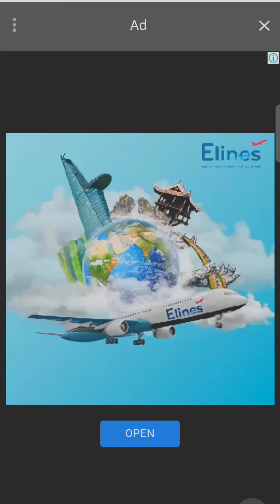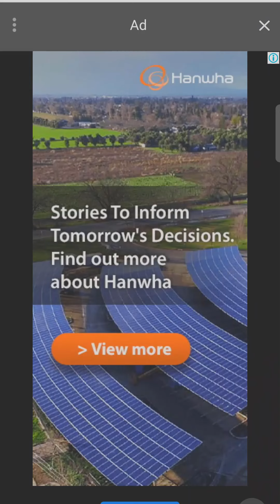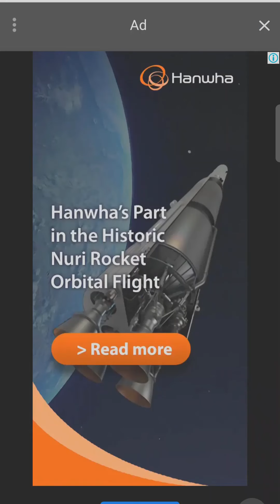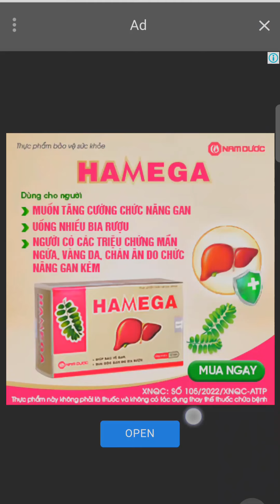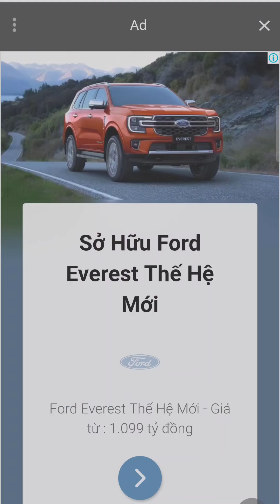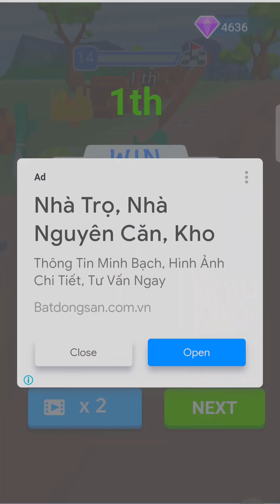Moto Bike Gameplay walkthrough | All Levels 01 - 15 | Race games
Moto Bike Gameplay walkthrough | All Levels 01 - 15